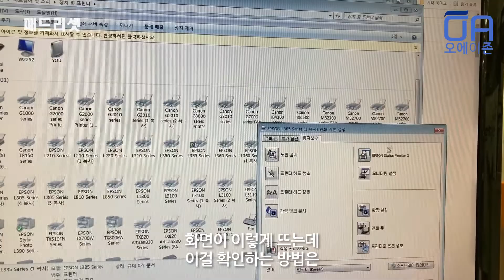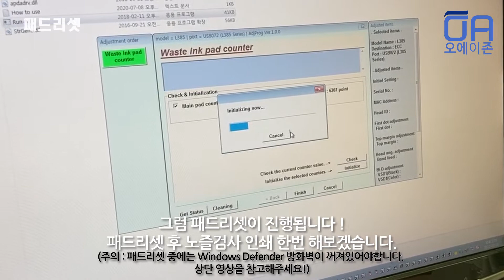[ENG]엡손 L385 잉크패드리셋 및 패드교체 하는방법/Epson L385 Ink Pad Reset and Pad Replacement Method